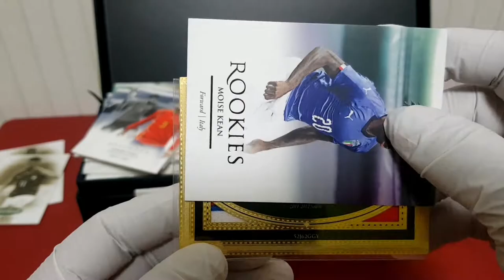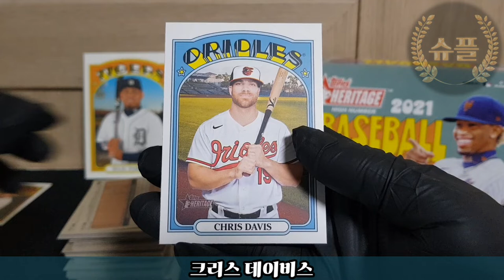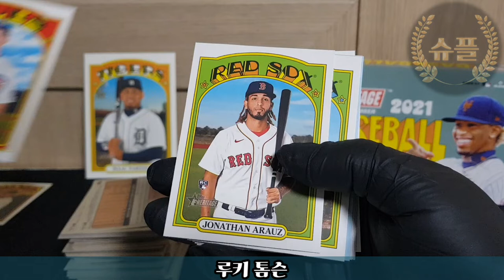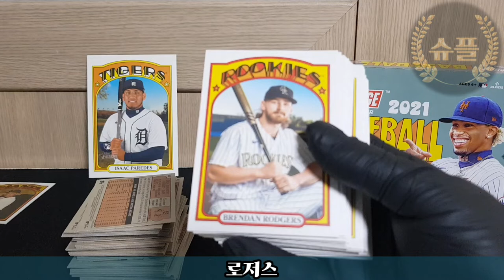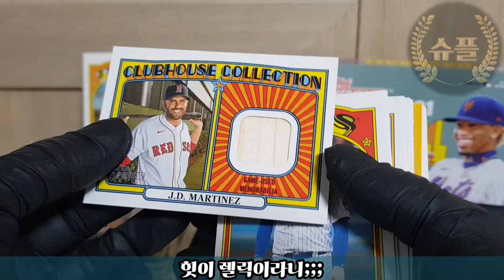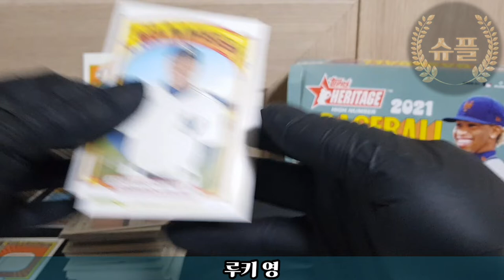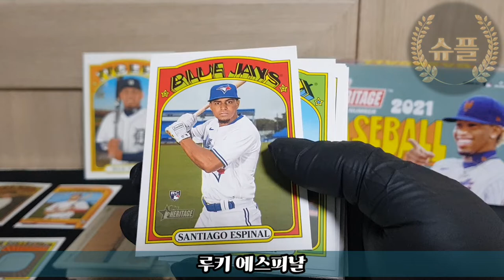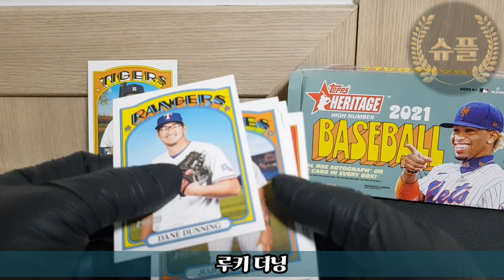레트로디자인야구카드!2021탑스헤리티지하이넘버베이스볼브레이크⚾️⚾️⚾️🔥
레트로 디자인이 정말 이쁜 야구카드
2021 헤리티지 하이넘버 베이스볼
멋진 베리에이션 뽑아봅시다^^!!!